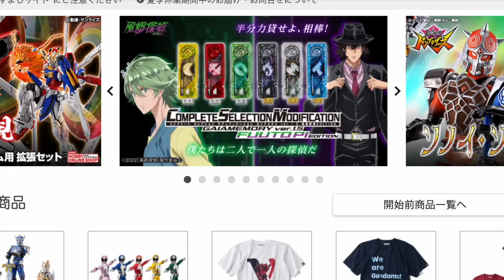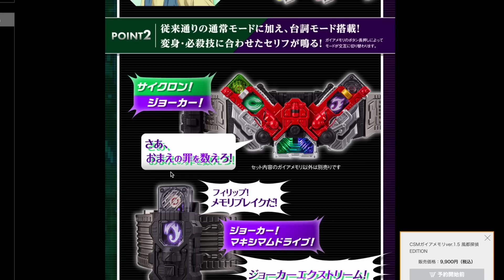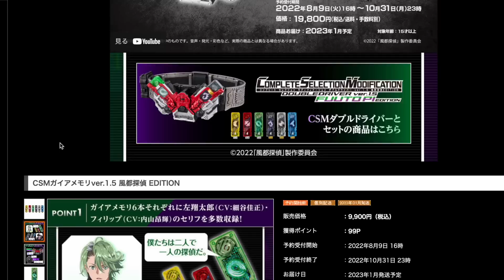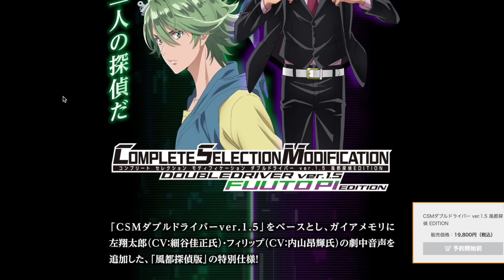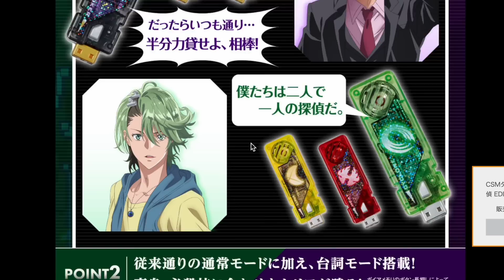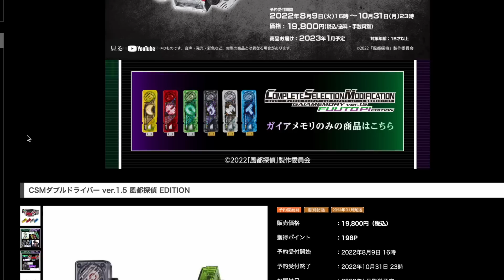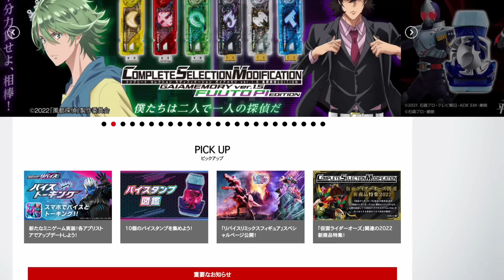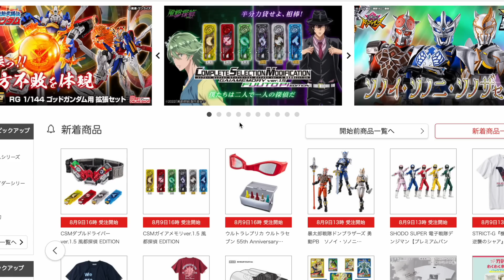アニメ版の左翔太郎 & フィリップのセリフが鳴る！プレバン限定 CSM 風都探偵エディション ダブルドライバー1.5/ガイアメモリセット【ポチりました動画】仮面ライダーW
CSMガイアメモリver.1.5 風都探偵 EDITION
 CSMダブルドライバー ver.1.5 風都探偵 EDITION